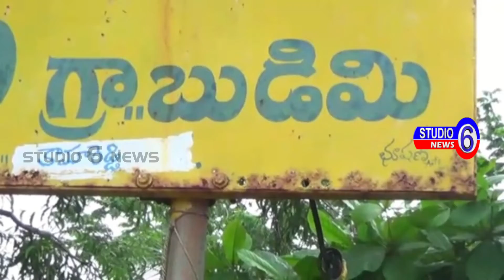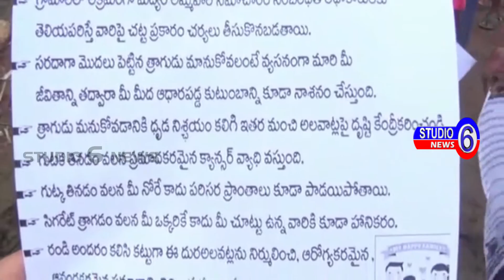మైనర్లకు వాహనాలు ఇవ్వరాదని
కామారెడ్డి జిల్లా బాన్సువాడ నియోజకవర్గంలో బుడిమీ గ్రామంలో కార్డేన్ సేర్చ్ జిల్లా ఎస్సీ స్వేత ఆద్వర్యంలో నిర్వహించారు.ఈ సందర్భంగా బాన్సువాడ డిఎస్పి నర్సింహారావు మాట్లాడుతూ. .కార్డేన్ సేర్చ్ అనేది ప్రజల్లో అవేర్నెస్ పెరగడానికి దోహదపడుతుందన్నారు. వాహనచోదకులు లైసెన్స్ కలిగి, హెల్మెట్ తప్పనిసరిగా దరించాలన్నారు.. మైనర్లకు వాహనాలు ఇవ్వరాదని. ఆలా ఇచ్చిన ఎడల యజమానులపై కేసులు నమోదు చేసి. జరిమానా విధిస్తామన్నారు. తాగి వాహనాలు నడిపేవారిపైన, .ఆటోలో పరిమితికి మించి ప్రయాణికులను ఎక్కించుకోన్న వారిపైన కఠినచర్యలు తీసుకుంటామని తెలిపారు. అందరి సహకారంతోనే కార్డెన్ సెర్చ్ విజయవంతమైందన్నారు.ఈగ్రామంలో 62ద్విచక్ర వాహనాలు, 11ఆటో లు అదుపులోకి తీసుకున్నా మన్నారు.